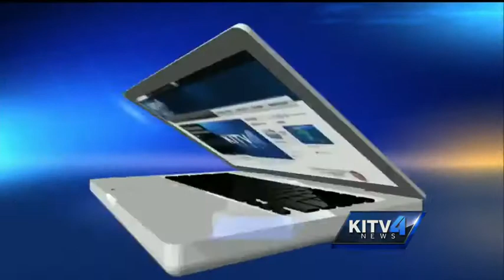St. Louis Heights man maves 7-day survival kit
As the state prepares for Hurricane Iselle, one Oahu man made a kit to help him survive seven days.